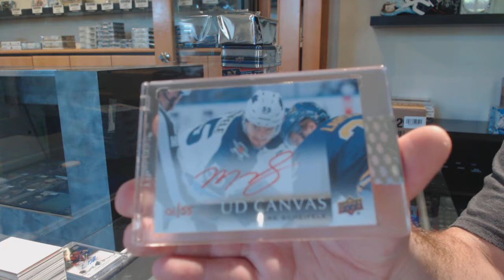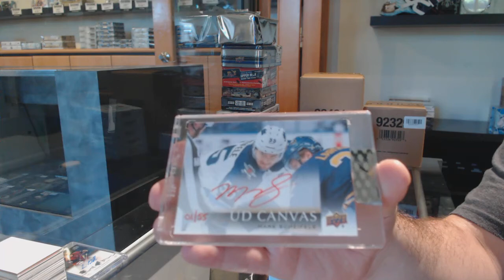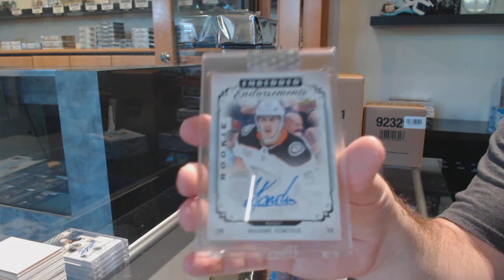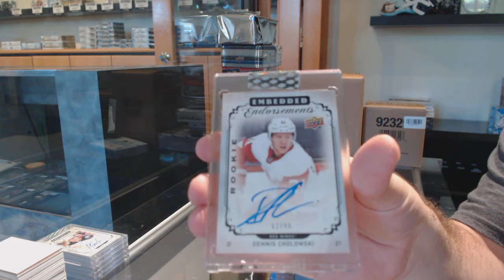18-19 Upper Deck Clear Cut Hockey 7 Box Break - C&C GB #11,781